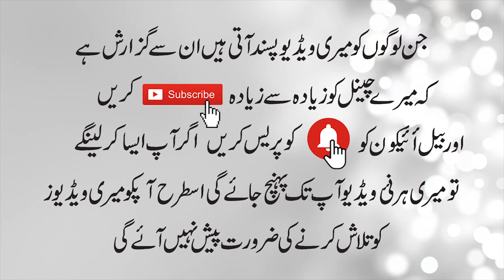Inspirational Urdu Quotes | Collection Of Beautiful Quotes In Urdu Hindi | Golden Words In Urdu